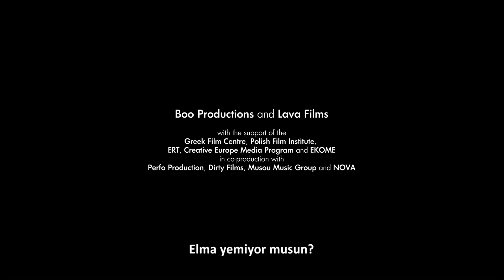Apples / Elmalar - Türkçe Altyazılı Fragman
Dünya prömiyerini yaptığı 77. Venedik Film Festivali'nde beğeniyle karşılanan Elmalar - Apples filminden Türkçe altyazılı fragman yayınlandı.

Cate Blanchett’ın yapımcısı olduğu Elmalar'ın yönetmen koltuğunda, Yorgos Lanthimos’un Dogtooth ve Richard Linklater’ın Before Midnight filmlerinin ekibinde görev alan Christos Nikou oturuyor.

Elmalar, 17 Eylül'de vizyonda!